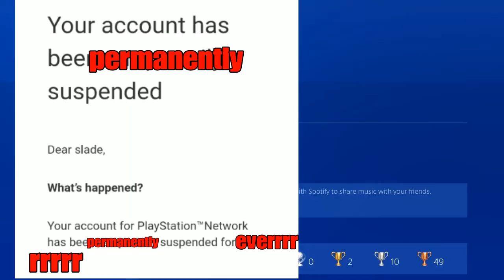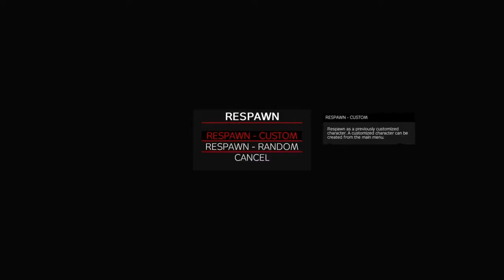banned from ps4*